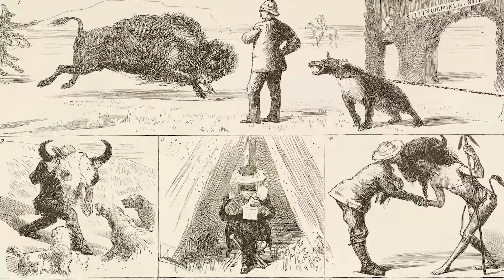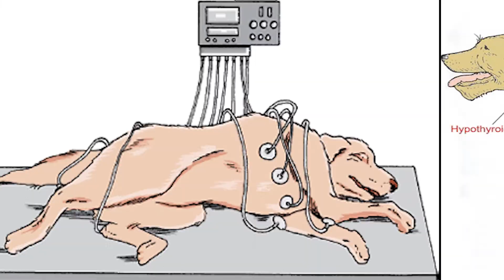Pitbull vs Bulldog: Key Differences You Must Know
Due to their similar appearance and physical characteristics, American Bulldogs and American Pitbull Terriers are often confused and mistaken for each other. The truth is that these two breeds differ a lot from each other based on characteristics, temperament, origin, and history, to name a few. Following is a list of all the fields in which these two beautiful breeds differ from each other.

1. History and Origin

 American Bulldog

English Bulldogs were brought to the states by working-class citizens. These dogs were really popular amongst the working class of the United Kingdom, and hence they were primarily brought to the states by the common folk to work on farms.

Pitbulls got their name from the ratting pits they often sported in. This breed was specially brought from the British Isles to the United States to be used in the ratting pits. Ratting was a betting sport in which people bet to see how many rats a dog can kill in a specific time frame.

2. Appearances

The American Bulldog is much larger than pit bulls, standing tall anywhere from 22 to 27 inches. Bulldogs also overshadow pit bulls in the weight department and can weigh from 60 to 120 pounds.

American Pitt bulls are naturally smaller and lighter than American Bulldogs and can only hit the height threshold between 17 to 21 inches. They usually weigh 30 pounds, although they can go up to 60 pounds.

3. Temperament comparison

 American Pit bulls were recently used in dogfighting rings and ratting pits, and that the exact reason why this breed was developed. Therefore, these dogs find it hard to leave their past behind. That’s why Pitbulls get the bad reputation of being violent and overly aggressive.

On the other hand, American Bulldogs are much more friendly than Pitbulls, and therefore they can be trained to not show aggressive behavior around other animals and strangers. But keep in mind that we are using American Pitbulls as a scale here, and if analyzed alone, American Bulldog can also be a really violent breed.

4. Training comparison

The characteristic traits expected from American Pit Bull Terriers, behavior-wise, are strength, confidence, and zest for life. All in all, this breed is very friendly towards humans. Pitbull terriers these qualities very seriously and therefore can often act as stubborn, selfish, and not devoted enough. American Pitbull Terriers require a skilled and experienced owner who is ready to go strict with them in order to socialize them, and obedience trains them.

 American Bulldogs

This breed is used to being around other animals as their primary purpose in their farm days was to handle and guard the cattle animals. Also, Unlike American Pit bulls, American Bulldogs are not that trusty towards strangers and won’t usually let them tress pass until you assure them that they are not a threat.

5.Grooming requirements

American Bulldogs and American Pitbull Terriers have different grooming requirements. American Pit bulls are well adapted to hot climates, and therefore they don’t need baths to cool them down. The same can’t be said about American Bulldogs as this breed is meant for colder places and therefore may require frequent baths to calm them down in summers.

6. Health and Exercise

American Pitbull Terriers are generally quite healthy dogs and can live for up to 16 years, but just like any other dog breed, this breed is also prone to medical problems such as

• Hip Dysplasia
• Allergies
• Hypothyroidism
• Heart Disease

 American Bulldog

Although also a healthy dog, bulldogs score lower in the health department as compared to American Pit Bull Terriers simply because they are susceptible to more problems and diseases. Bulldogs generally have a lifespan of 10 to 16 years. Some common disorders associated with this breed are as follows.

• Cataracts
• Mange
• Hypothyroidism
• Obesity
• Hip Dysplasia

The breed is also brachycephalic, meaning that they have small snouts and therefore can easily have respiration-related problems